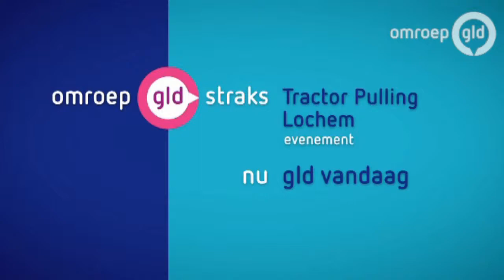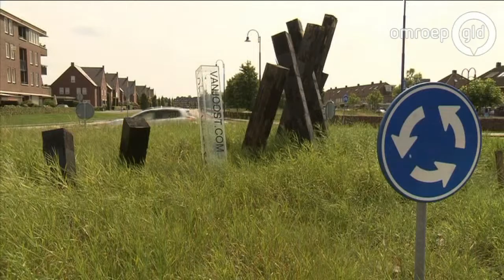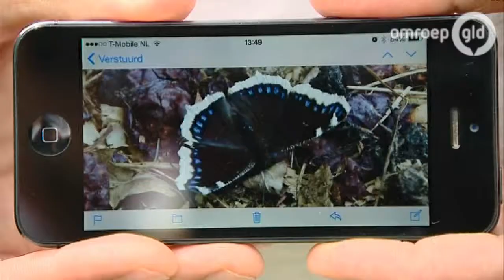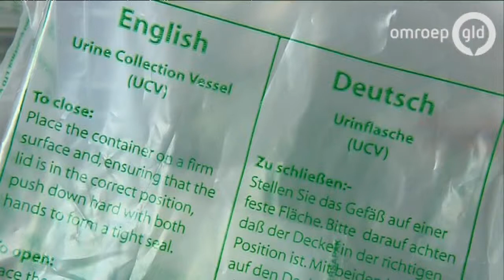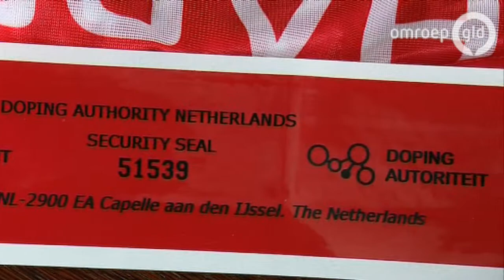GLD Nieuws 3 augustus 2014